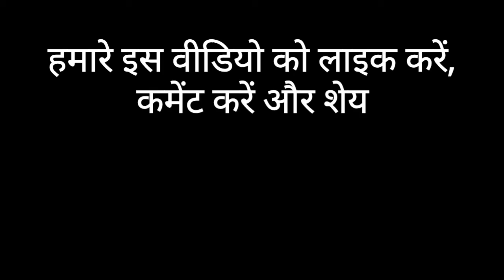श्री गणेश नवयुवक मंडल गुमानपुरा, वल्लभनगर, उदयपुर (राजस्थान) || GANPATI BAPPA MARIYA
श्री गणेश नवयुवक मंडल गुमानपुरा, वल्लभनगर, जिला उदयपुर आपका हार्दिक स्वागत करता है |

Video Editor :-

Pushkar Patel JMD (Royal)

P L E A S E     L I K E    C O M M E N T